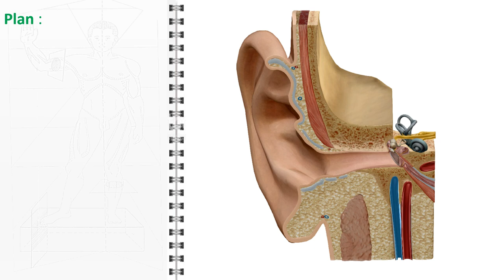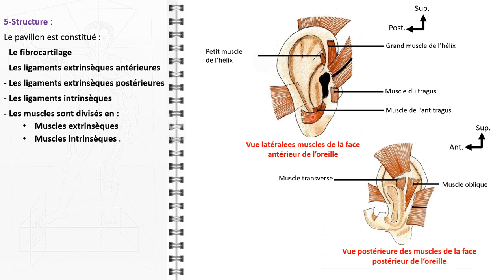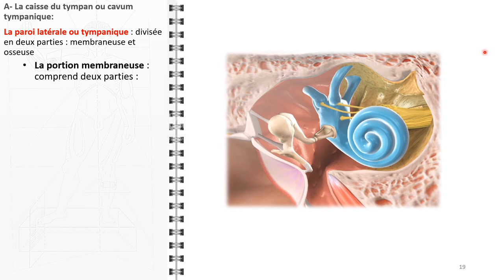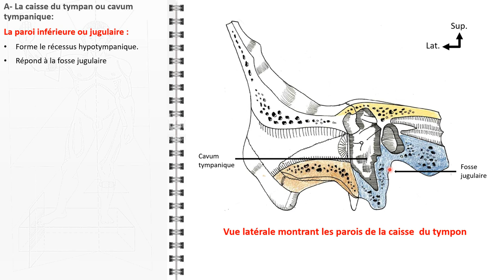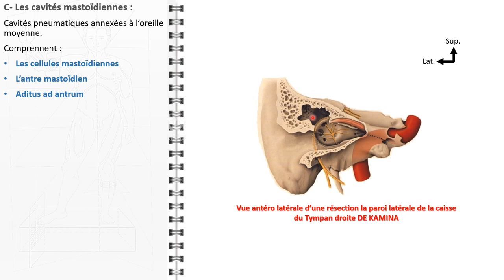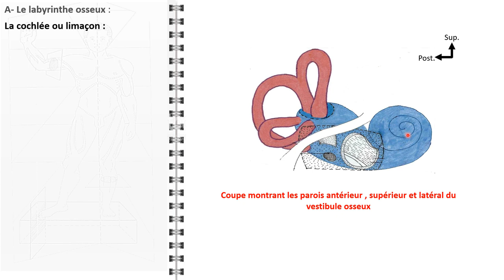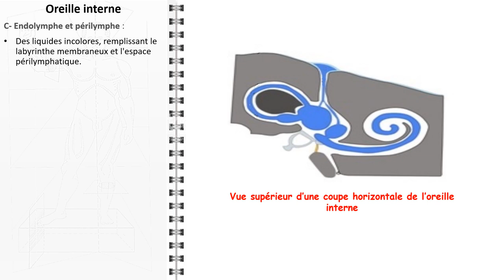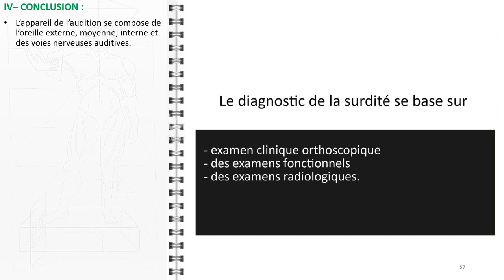ANATOMIE FMPM ANATOMIE DE L'OREILLE